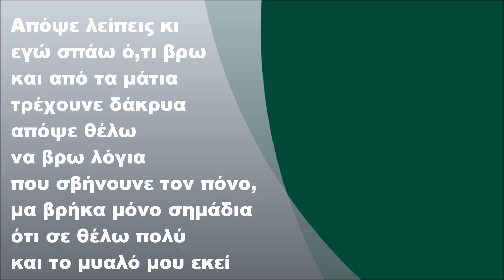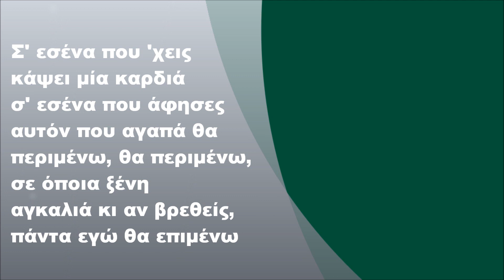Χρήστος Μενιδιάτης - Απόψε λείπεις, Στίχοι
Χρήστος Μενιδιάτης - Απόψε λείπεις (2009) (FULL HD)
Στίχοι: Χριστόδουλος Σιγανός & Βαλεντίνο
Μουσική: Χριστόδουλος Σιγανός

Στίχοι:

Απόψε λείπεις και εγώ κομμάτια γίνομαι γλυκιά μου,
πονάει η καρδιά μου
Απόψε θέλω να πιω, στα δύο κόβεται η ζωή μου
και η φωνή μου να πει ξανά "σ' αγαπώ" δεν μπορεί,
γιατί σε ποιον να το πει

Σ' εσένα που 'χεις κάψει μία καρδιά
σ' εσένα που άφησες αυτόν που αγαπά
απόψε λείπεις και θέλω να πιω,
γιατί δεν έχω σε ποιον να τα πω

θα περιμένω, θα περιμένω,
σε όποια ξένη αγκαλιά κι αν βρεθείς,
πάντα εγώ θα επιμένω

Απόψε λείπεις κι εγώ σπάω ό,τι βρω
και από τα μάτια τρέχουνε δάκρυα
απόψε θέλω να βρω λόγια που σβήνουνε τον πόνο,
μα βρήκα μόνο σημάδια ότι σε θέλω πολύ
και το μυαλό μου εκεί

Απόψε λείπεις κι εγώ